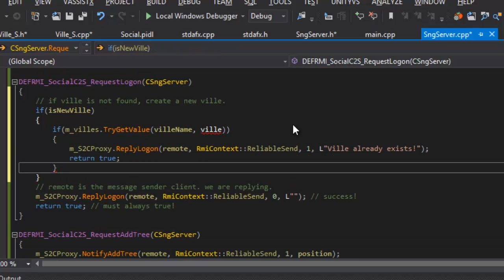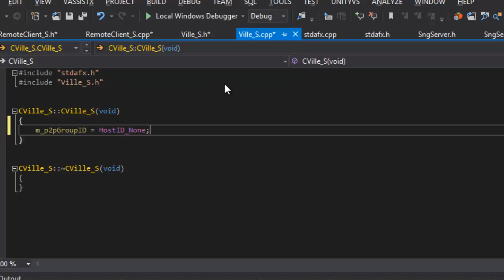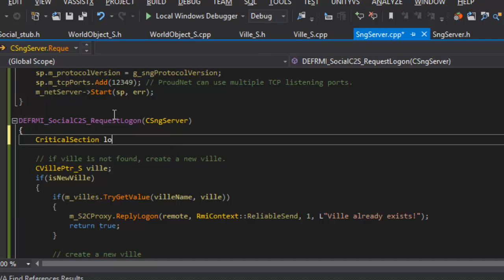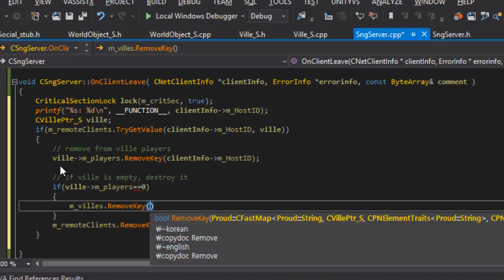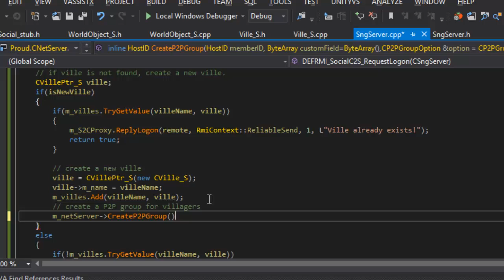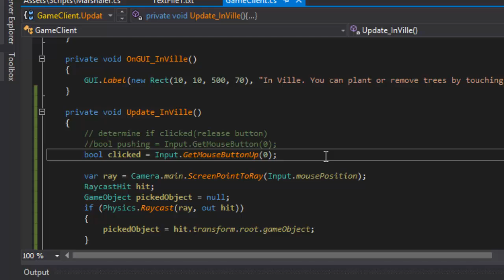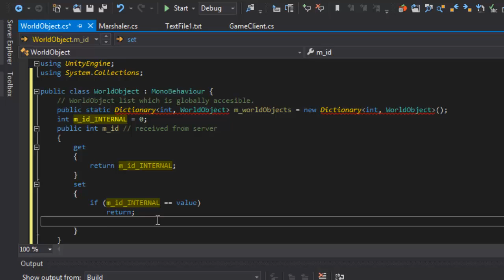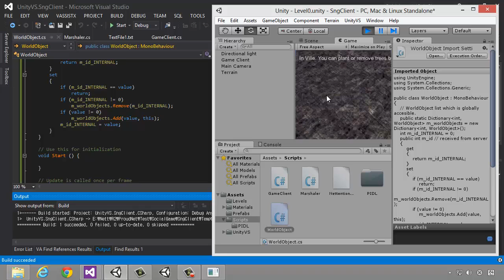(Old Version) Social game Programming Chapter 5 Adding tree feature at server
Nettention ProudNet Social game programming